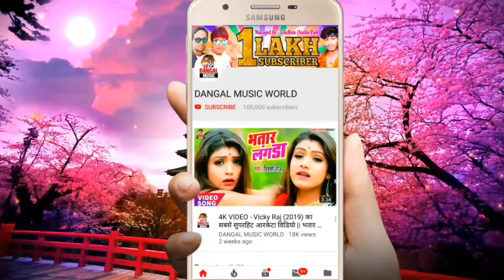2019 का राजन रंगिला का सबसे हिट देवी गीत || आँख खोली दुर्गा मईया || Bhakti Song.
2019 का राजन रंगिला का सबसे हिट देवी गीत || आँख खोली दुर्गा मईया || Bhakti Song.

►Album :- Aankh Kholi Durga Maiya
►Song :- Ankh Kholi Durga Maiya
►Singer :- Rajan Rangila
►Lyrics :- Sandip Babua